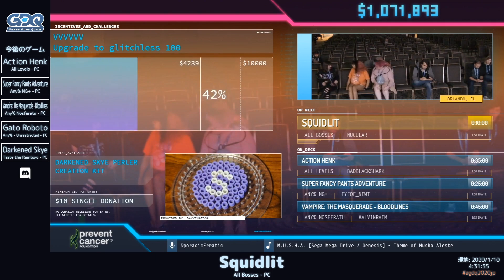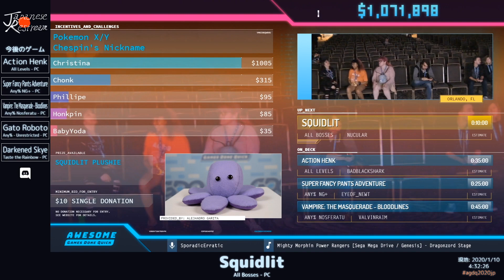AGDQ 2020 Squidlit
カテゴリ：All Bosses

プレイヤー：nucular

解説：なし